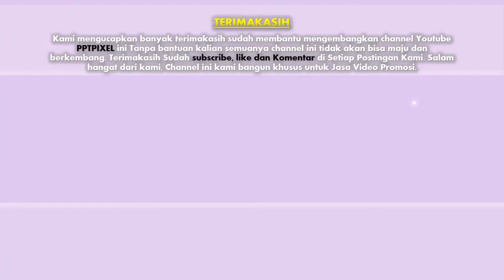Jasa Video Promosi Produk, Company Profile di Paseban, Kramat, Bungur, Tanah Abang, Jakarta